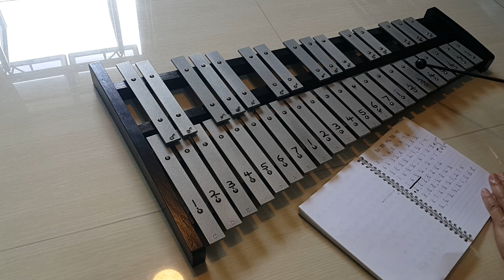默默祝福你 | 庄学忠 | Glockenspiel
0:00